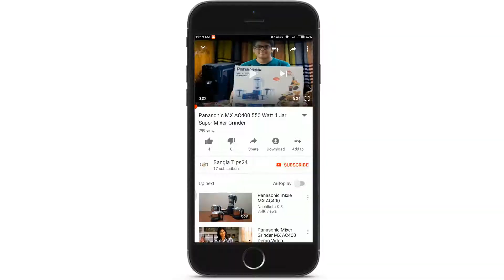মোবাইল এ মউস উসে করুন মাত্র ১৫ টাকাই । how to use mouse in mobile OTG